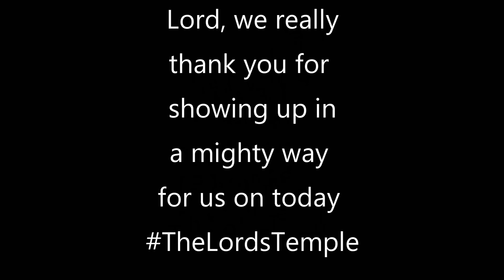Chris Edwards - Sunday Worship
This Sunday, Sept. 19th was just amazing! What A Day!